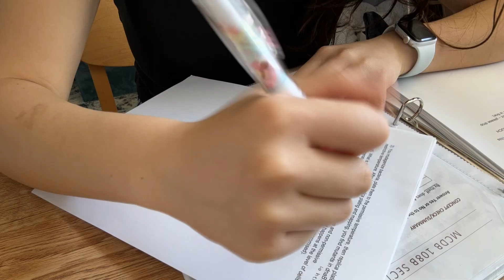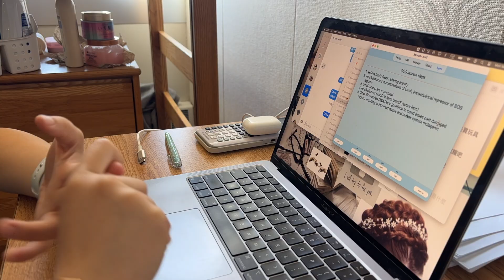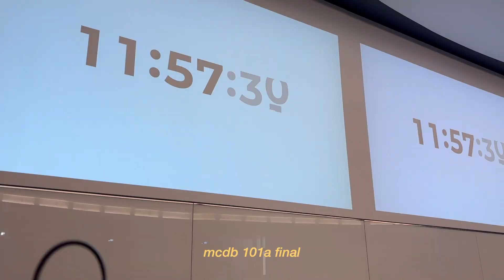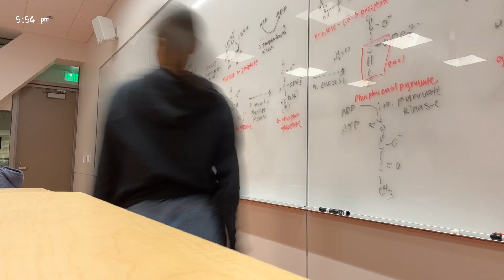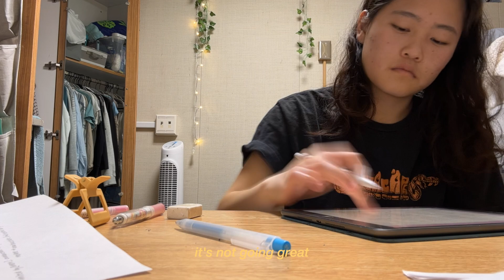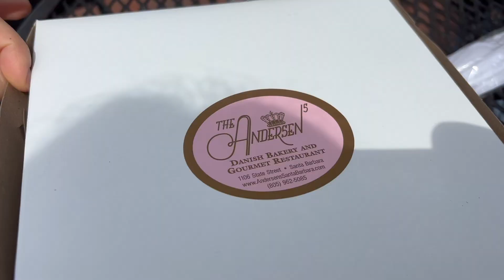college vlog: take finals with me - i'm finally done with my 22 unit quarter 🥳✨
done with finals week! (we don't need to talk about next quarter yet 🤫)

timestamps:
🧸 11:22 - saturday
🧸 2:43 - sunday
🧸 3:17 - monday
🧸 4:52 - tuesday
🧸 5:15 - wednesday
🧸 6:19 - thursday
🧸 7:14 - friday